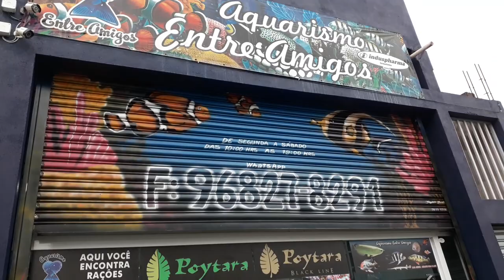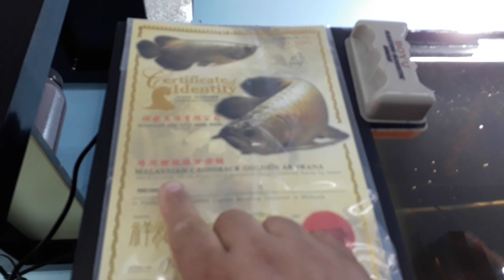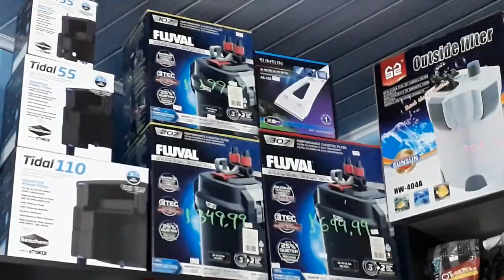TV AQUARISMO JUMBO - VISITA LOJA AQUARISMO ENTRE AMIGOS - TOUR PRIMEIRA PARTE - NOV. 2021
Primeira parte da Visita a Loja AQUARISMO ENTRE AMIGOS Rua Pirenópolis 123, Jardim Cumbica - Guarulhos - São Paulo

Para peixes com qualidade Aquarismo Jumbo® Loja on line Tankbuster Fishes 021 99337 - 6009
Produtos Originais Aquarismo Jumbo na loja :

Siga @AQUARISMO JUMBO no Youtube
Siga @aquarismojumbooficial no Instagram
Siga @paulinhopetlegal no Youtube
Siga @paulinhopetlegal no Instagram
Entre no grupo Aquarismo Jumbo no facebook

Patrocínio Oficial Canal Aquarismo Jumbo
Maramar Pet
Universo dos Peixes